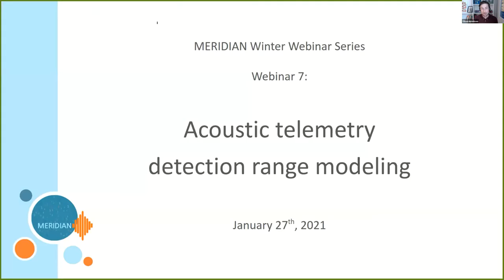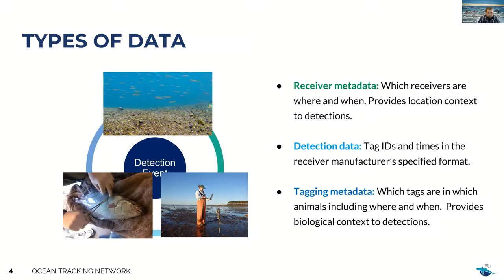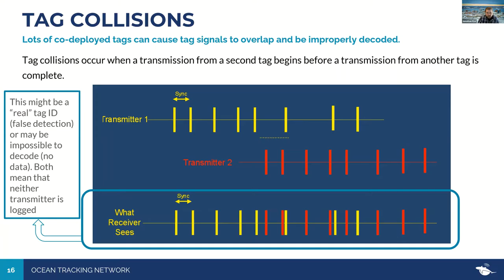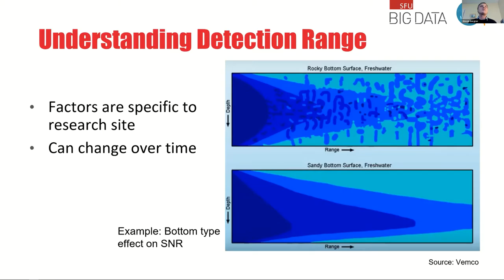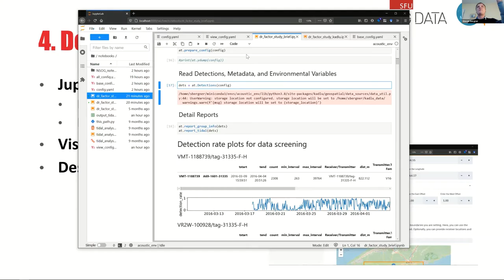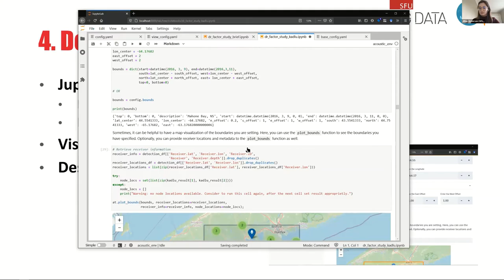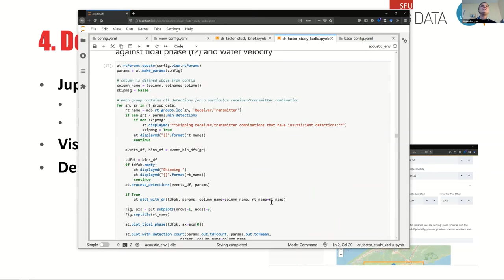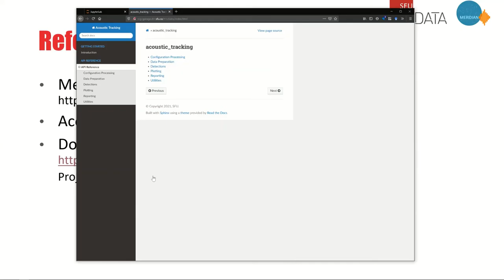Python toolkit for acoustic data - MERIDIAN Winter Webinar #7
Presentations by Jonathan Pye, Ocean Tracking Network and Steven Begner, SFU.